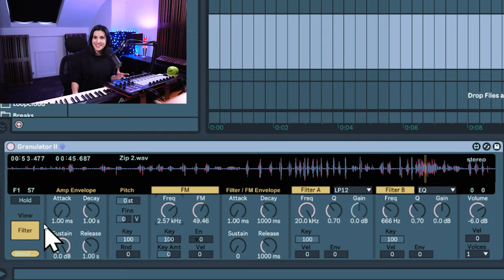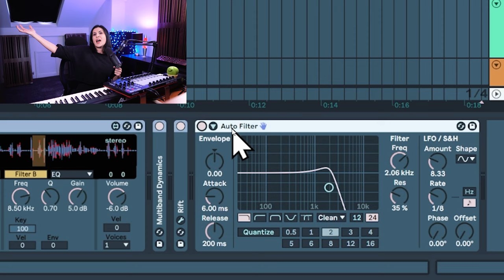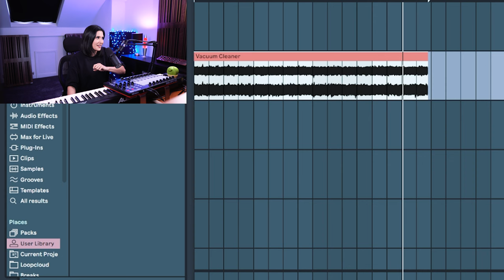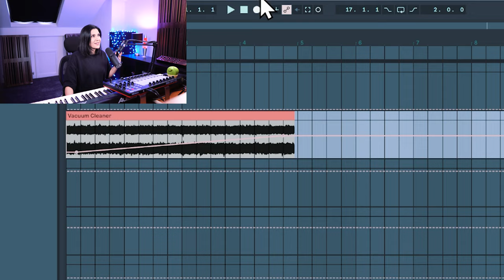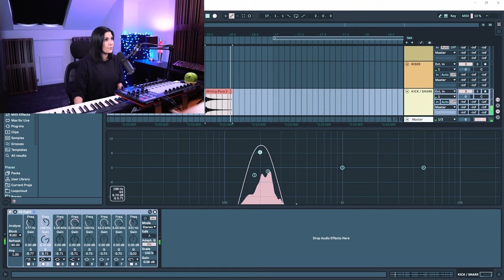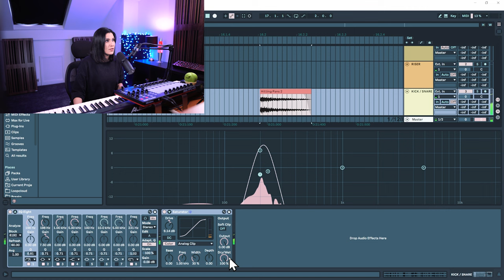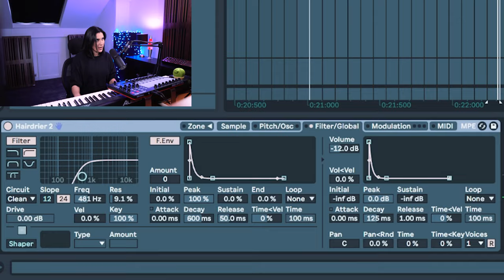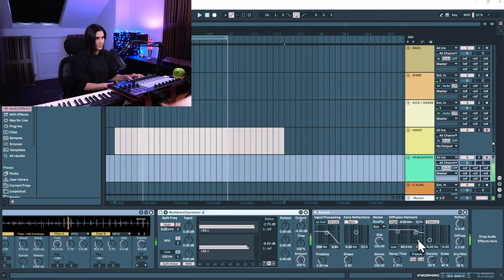Foley Sound Design in Ableton Live 11 | Make Music From ANYTHING!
Learn how to make your own drums, bass, risers and atmospheres all from Foley found sounds. Grab your zoom recorder and get creative. The entire video is taught using only Ableton plugins (with the exception of Rift from Minimal Audio). Foley is a brilliant way of injecting life into your music production.

Other ways you can support me ✨ ❤️

GET MY TOP PLUGINS!!!

FOLLOW BECKY SAIF

It helps boost the algorithm so that my channel can grow. 🙏

Timestamps

0:00 - Intro
0:58 - Mid Range Bass
8:02 - Riser
12:25 - Snare Fundamental
16:05 - HiHat
18:35 - Atmospheres